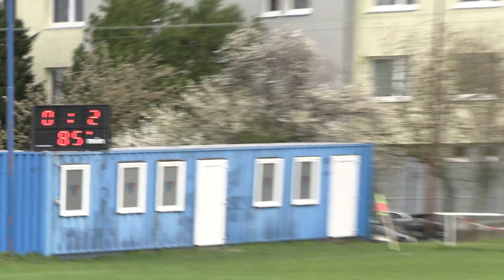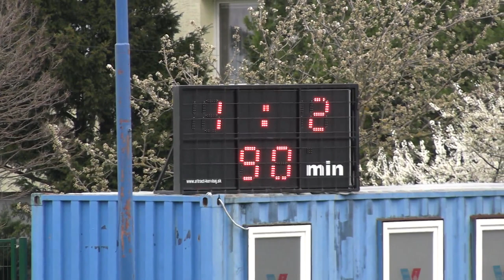Vajnory vs Devínska Nová Ves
FK Vajnory – Lokomotíva DNV 1-2 (0-0)
17.kolo, Futbalservis V.liga BFZ, ihrisko FK Vajnory, 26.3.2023
0-1 68´ Martin Kubala
0-2 85´ Baikoro Bakaramoko
1-2 90´ Yuriy Luchan